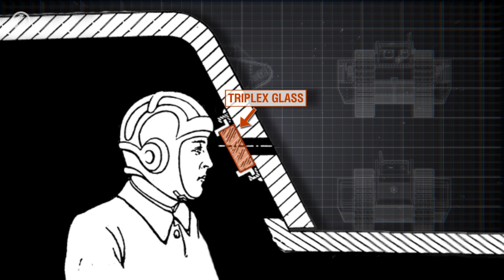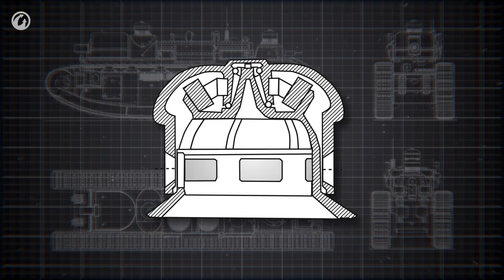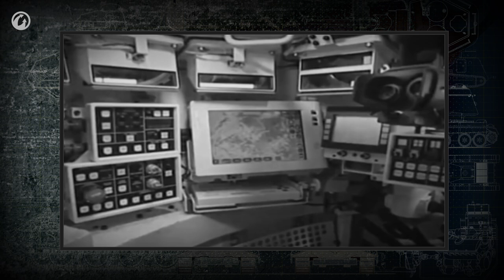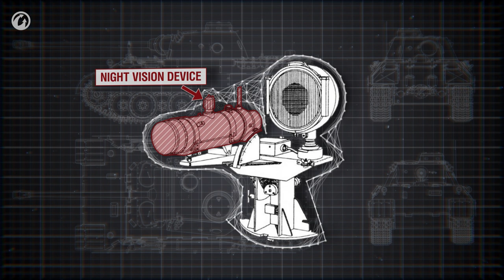Aparelhos de Observação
Neste episódio, vamos falar sobre a parte mais fraca na estrutura do tanque: a visibilidade. Como este problema foi resolvido pelos projetistas dos primeiros veículos? Por que um tanque precisa de um periscópio? E qual foi o primeiro modelo a ser equipado com visão noturna?